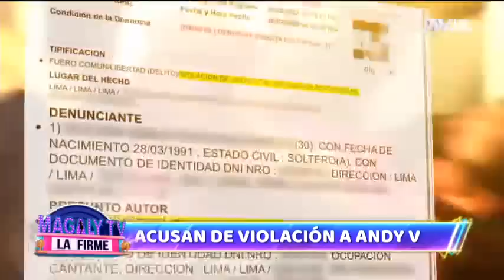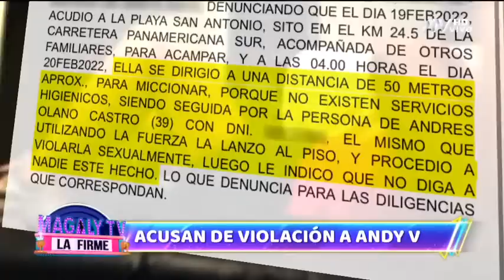Andy V es acusado de agresión sexual a mujer con trastorno de desarrollo intelectual y epilepsia